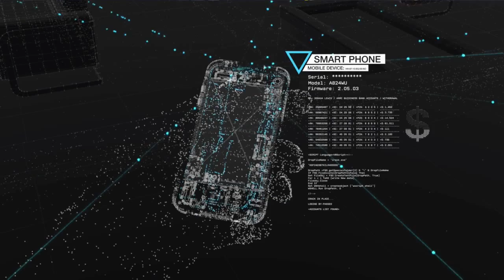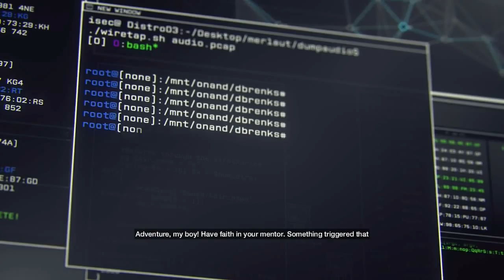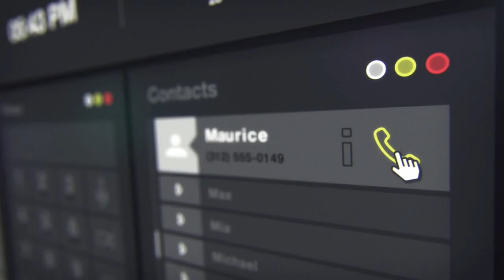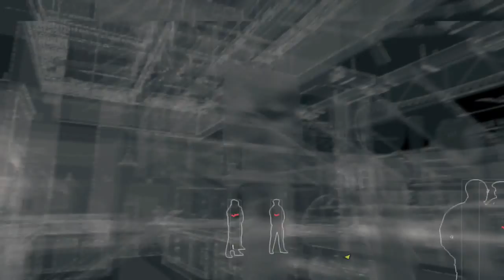Let's Play Watchdogs Part 1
Yo guys! I'm back and I'm here to present Watchdogs!

Sub and for more!!!